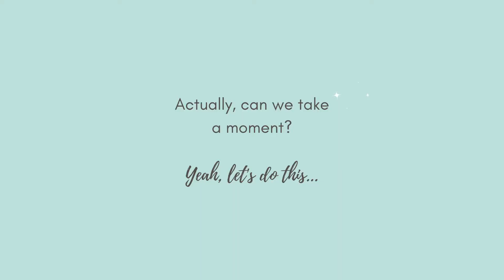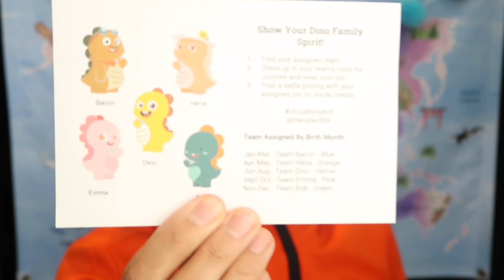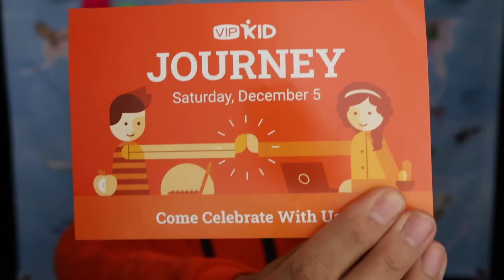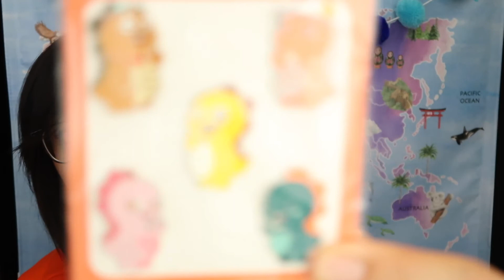JUST START! Reach Your Goals// PLUS UNBOX VIPKID JOURNEY SWAG BAG WITH ME!// Virtually VIPKid 2020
This Motivation Monday video was filmed on a Thursday for ya, and posted on a Friday. 💁🏻‍♀️💁🏻‍♀️

Skip ahead for this motivationmonday moment to 06:23, or hang with me and see what I got from VIPKid for tomorrow's virtual Journey conference! There's also some accountability in here for me - both with my chores, and with my goals!

If you're new to my channel, welcome!  I am Marilyn, an online teacher with VIPKid and Outschool.  I love having flexibility with my schedule, and the ability to be a work from home Mom.  You will find some teaching tips, home office videos, motivation, and vlogs where we can hang out!